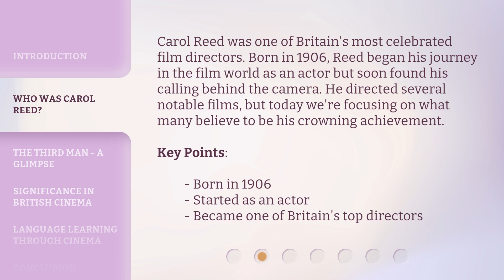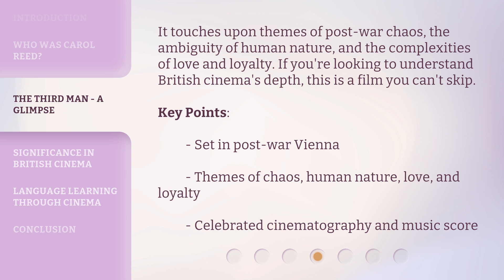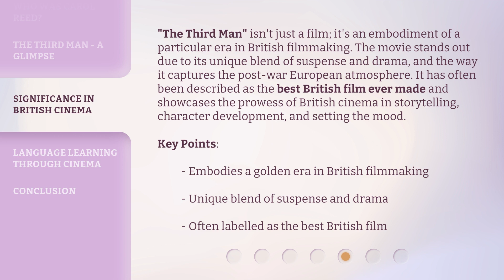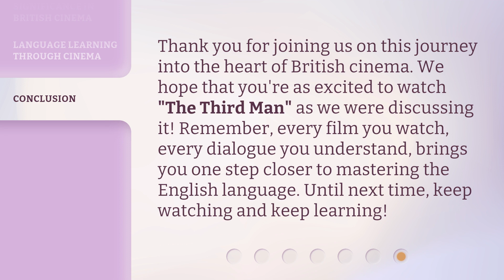Delving into British Cinema: Carol Reed's Masterpiece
Unveiling British Cinema: Carol Reed's Timeless Masterpiece • Join us as we explore the captivating world of British cinema through the lens of legendary director Carol Reed and his iconic film, 'The Third Man'. Delve into Reed's journey, the mesmerizing storytelling, and the film's significance in British filmmaking. Discover the depth and allure of British cinema with this must-watch masterpiece.

00:00 • Introduction - Delving into British Cinema: Carol Reed's Masterpiece
00:28 • Who was Carol Reed?
00:59 • The Third Man - A Glimpse
01:47 • Significance in British Cinema
02:27 • Language Learning Through Cinema